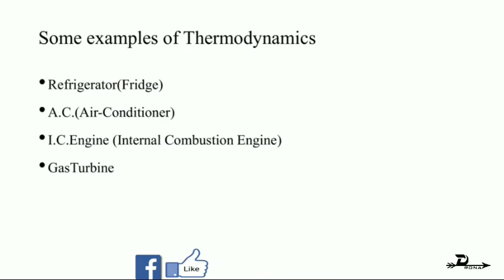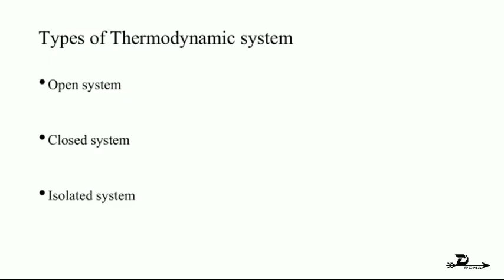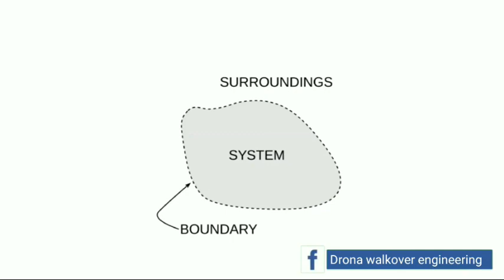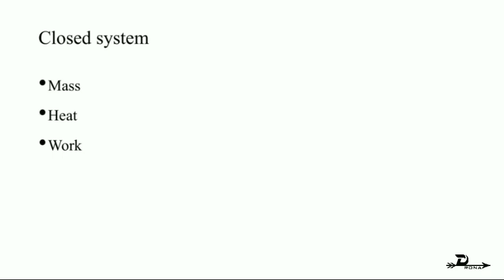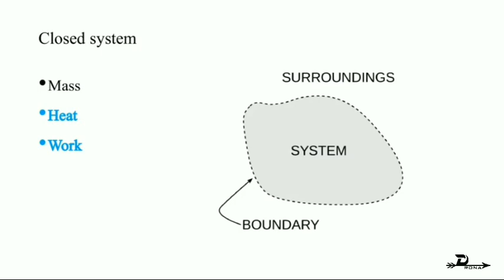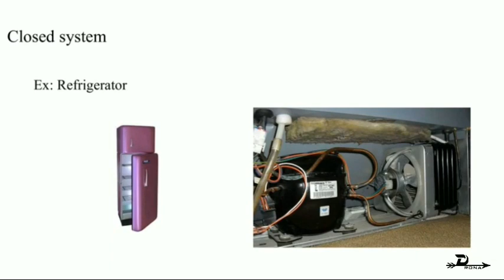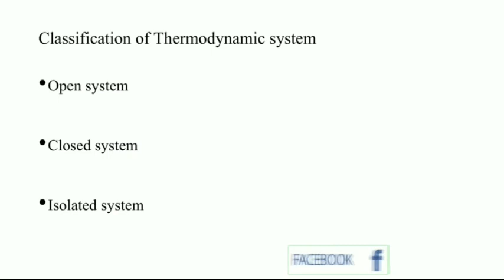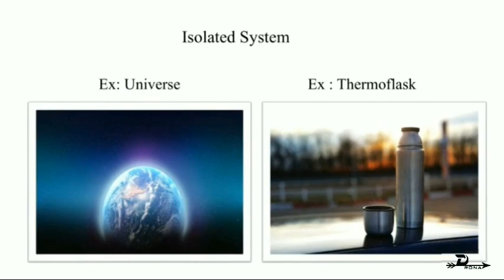Thermodynamic system in tamil | open, closed, Isolated | Drona walkover engineering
This video is to give the basic concept of the thermodynamic system(open; closed; isolated) with suitable examples.
thermodynamic system#systemsurroundingboundary#